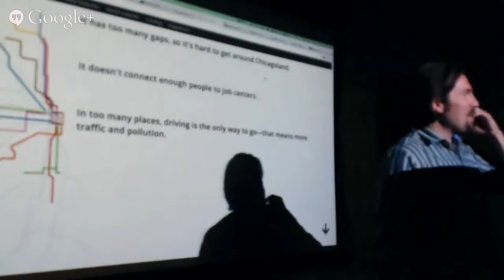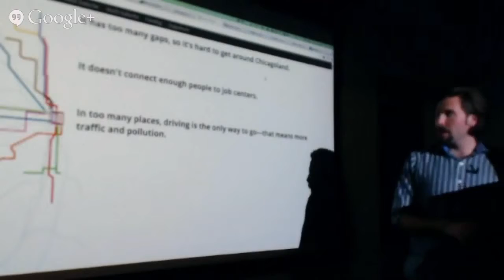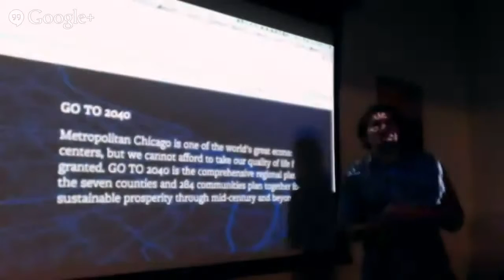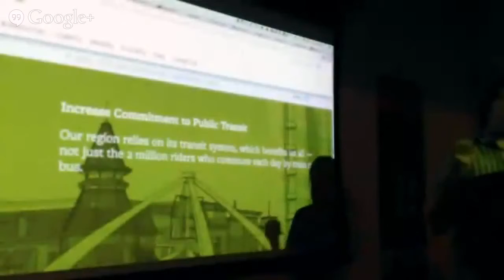TransitFuture: Part One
Ed Oser and Nick Doiron presenting Transit Future, a vision of an expanded Chicago public transportation system led by the Center for Neighborhood Technology and Active Transportation Alliance with a visualization by Open City.